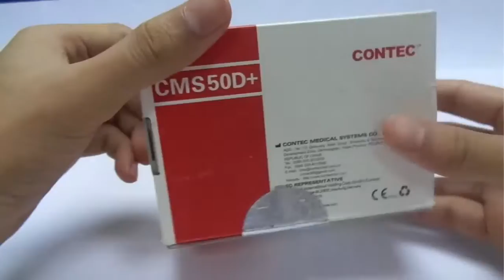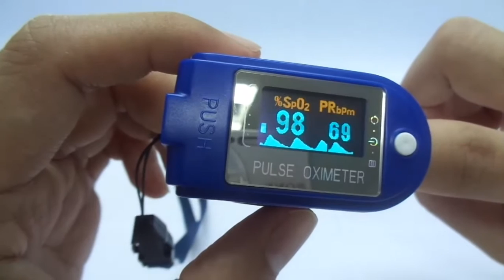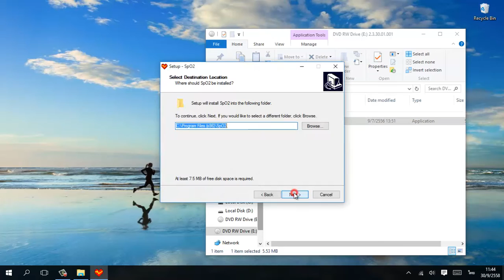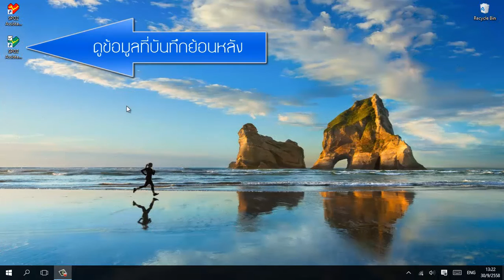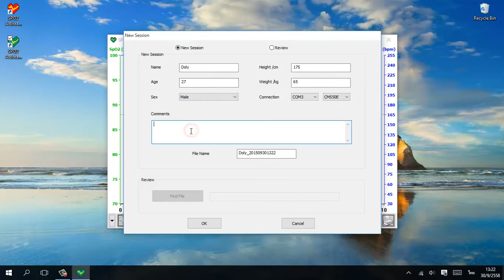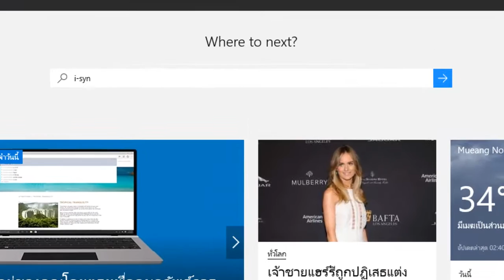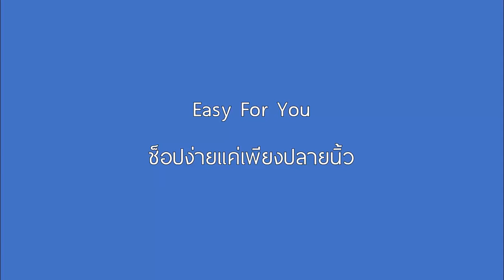รีวิวการใช้งาน เครื่องวัดออกซิเจน และอัตราการเต้นหัวใจ all in one แก็ดเจ็ต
สั่งซื้อสินค้าได้ในราคา 1,560 บาท ฟรีค่าจัดส่งได้รับของภายใน 1-2 วัน ทางร้านมีรับประกัน 1 ปี
2. line id : @synes22 หรือ synes22
เปิดทำการ จันทร์ ~ ศุกร์ เวลา 8.30น. ~ 17.30น.
Synergy Electronic ผู้นำเข้าสินค้าคุณภาพมาตรฐานสากล

เครื่องวัดออกซิเจน

          สำหรับใช้วัดชีพจรและปริมาณออกซิเจนในร่างกาย ขนาดเล้กกะทัดรัดพกพาสะดวกใช้งานง่ายเพียงหนีบ เครื่องวัดออกซิเจน ไว้ที่ปลายนิ้วแล้วกดสวิตช์เปิดเครื่องก็สามารถอ่านค่าปริมาณออกซิเจนและอัตราการเต้นของหัวใจผ่านหน้าจอได้ทันที เหมาะสำหรับใช้ดูแลผู้ป่วยภายในบ้าน โรงพยาบาล หรือแม้แต้ใช้กับนักกีฬา อีกทั้งยังมีฟังก์ชั่นบันทึกข้อมูลสามารถเรียกดูย้อนหลังผ่านคอมพิวเตอร์และปริ้นรีพอร์ทออกมาได้อย่างละเอียด สินค้าผ่านการรับรองคุณภาพนิยมใช้งานอย่างแพร่หลายในประเทศเยอรมัน

วัดออกซิเจนในเลือด (SpO2) ได้ในช่วง 0 ~ 100% แสงผล (2digit
วัดอัตราการเต้นของหัวใจได้ในช่วง 30 ~ 250 ครั้งต่อนาที
ความละเอียด : ออกซิเจน 1%, อัตราการเต้นของหัวใจ 1 ครั้งต่อนาที
ความถูกต้อง : ออกซิเจน ±2 %, อัตราการเต้นของหัวใจ ±2 ครั้งต่อนาที
มีหน่วยความจำภายในสามารถบันทึกข้อมูลได้นานต่อเนื่อง 24 ชั่วโมง
เสียงดังบิ๊บทุกครั้งที่หัวใจเต้น (เปิด / ปิด ได้)
แจ้งเตือนด้วยเสียงเมื่อพบความผิดปกติของการเต้นหัวใจและปริมาณออกซิเจนในเลือด (ตั้งช่วงความผิดปกติได้โดยกดสวิตช์ค้าง 1 วินาที)
แสดงผลด้วยหน้าจอ OLED ได้ 6 รูปแบบ สีสันดูชัดเจน พร้อมสัญลักษณ์แจ้งเตือนสถานะแบตเตอรี่และ alarm
เมื่อไม่ได้ใช้งานเป็นระยะเวลา 8 วินาที ตัวเครื่องจะปิดตัวเองโดยอัตโนมัติ
ใช้ถ่าน Alkaline ขนาด AAA  1.5V จำนวน 2 ก้อน ใช้งานต่อเนื่องได้ 24 ชั่วโมง
สามารถใช้ไฟจาก USB แทนถ่าน Alkaline
ขนาด 58.5mm (L) x 31mm (W) x 32mm (D)
น้ำหนัก 50g (รวมตอนใส่ถ่านแล้ว)
อุณหภูมิใช้งาน 10°C ~ 40°C
อุณหภูมิเก็บรักษา -40°C ~ 60°C
ความชื้นใช้งาน ≤ 75%
ความชื้นเก็บรักษา ≤ 95%

สินค้า 1 ชุดประกอบด้วย
เครื่องวัดออกซิเจน รุ่น FPX-013
สายคล้องคอ

หมายเหตุ : สินค้าเครื่องวัดออกซิเจน ไว้ที่ปลายนิ้ว รุ่นใหม่ล่าสุด สามารถบันทึกข้อมูลย้อนหลังได้ และ ดึงข้อมูลเข้าคอมพิวเตอร์ได้

เครื่องวัดออกซิเจน ไว้ที่ปลายนิ้ว สั่งซื้อสินค้าได้ในราคา 1,560 บาท รวมภาษีแล้ว ฟรีค่าจัดส่งสินค้าทั่วประเทศ
2. line id : @synes22 หรือ synes22

Credit Song : Its Time Cover by Peter Hollens & Tyler Ward